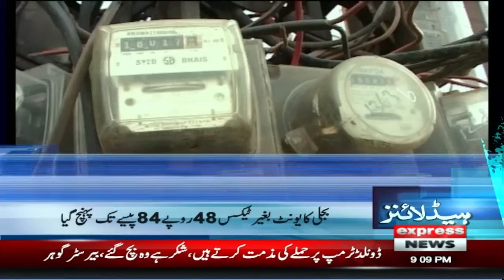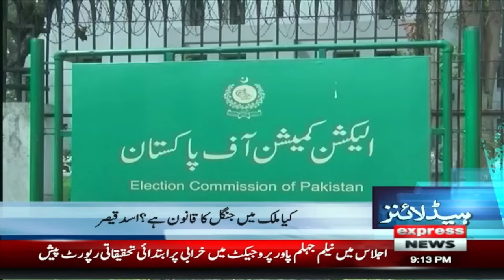PTI big announcement | News Headlines 9 PM | Pakistan News | Latest News